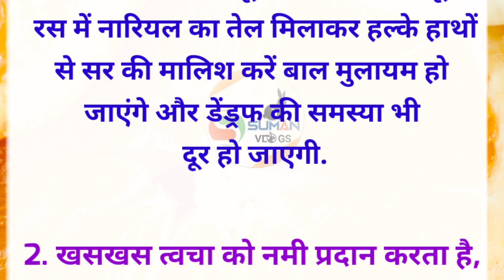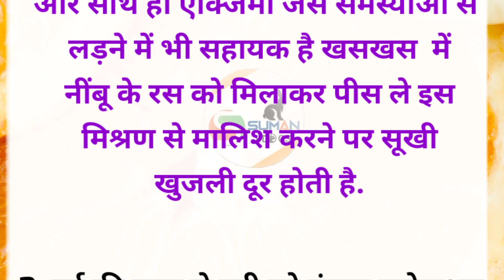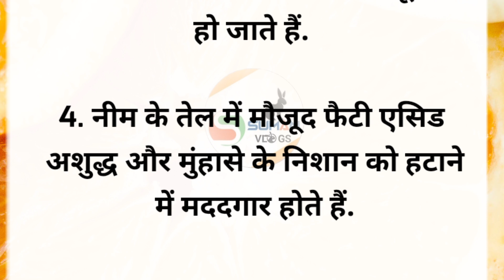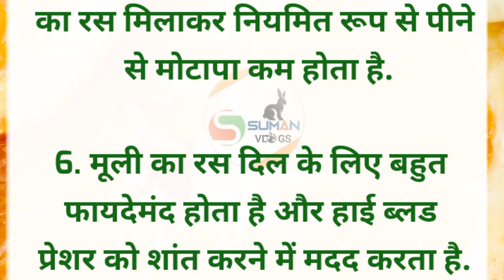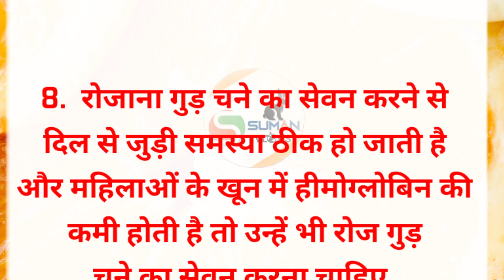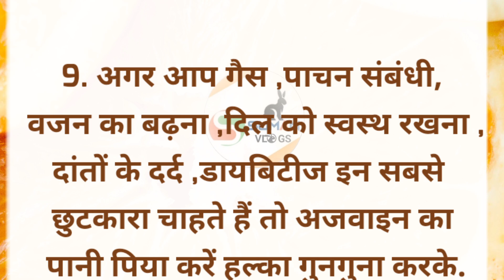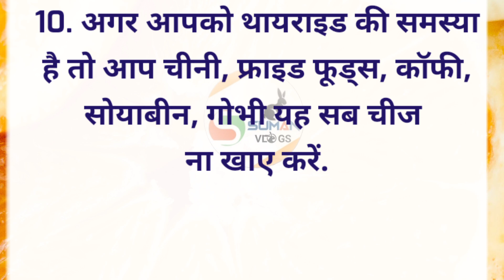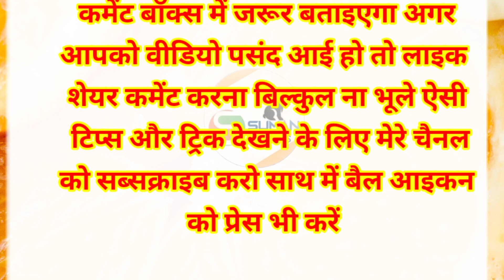ध्यान देने योग्य 10 बहुत जरूरी बातें|Healthy lifestyle tips|how to improve health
ध्यान देने योग्य बातें  10 बहुत जरूरी बातें|Healthy lifestyle tips|how to improve health|health tips

20 ध्यान रखने योग्य जरूरी बातें | lessonable quotes | suvichar |Viral kitchen Tips | viral tips#tips

20 ध्यान रखें योग्य जरूरी बातें | lessonable quotes |Viralkitchen tips | achche vichar

स्वस्थ सम्बन्धी ध्यान रखें योग्य 50 जरुरी बातें | Motivational Video | Health Tips | Lessonable quotes

दादी नानी के सूझाए  स्वास्थ्य सम्बन्धी
50  जारुरी बातें | Motivational Video | Health Tips Suvichar

ध्यान रखने योग्य 30 जरूरी बातें| lessonable quotes| Viralkitchen tips#healthtips

lessonable quotes viral kitchen tips vichar suvichar
health tips!good habits! gharelu nuskhe!dadi Nani ki baatein!cooking tips
suvichar
acche vichar
बुजुर्गों द्वारा बताई गई घरेलू उपाय
फूड टिप्स
moral kahaniyan

ध्यान देने योग 15 जरूरी बातें lessonable quotes | Viral kitchen tips |healthtips gharelu nuskhe

ध्यान देने योग्य बातें 55 | lessonable quotes | viral kitchen tips| health tips |acche vichar

 ध्यान रखने योग्य जरूरी बातें 55| lessonable quotes| viral kitchen tips| acche vichar| health tips
स्वास्थ्य संबंधित ध्यान रखने योग्य 55 जरूरी बातें
Motivational Video| health tips | lessonable quotes

ध्यान रखने योग्य 15 जरूरी बातें | Health Tips| Lessonable quotes| Viral Tips | Motivational Video

इस वीडियो में दी गई जानकारी सामान्य  जानकारी और सुचनाओ और  मान्याताओ पर अधारित है .ये चैनल suman vlogs इसकी पुष्टि  नहीं करता है यदि आप उपयोग करते हैं तो पहले अपने डॉक्टर से परामर्श लें ..